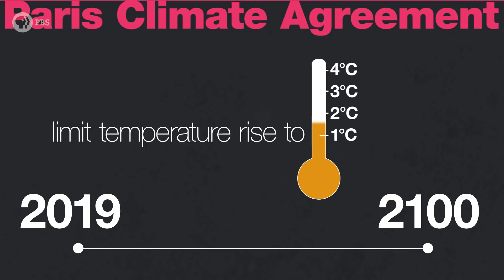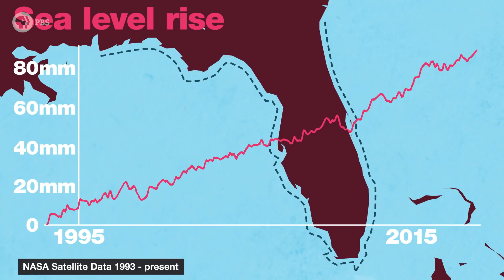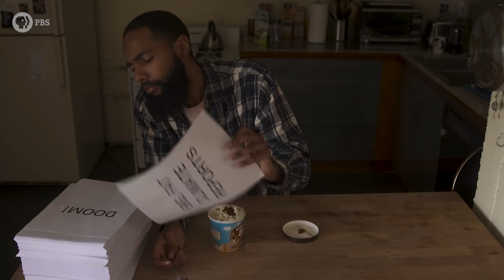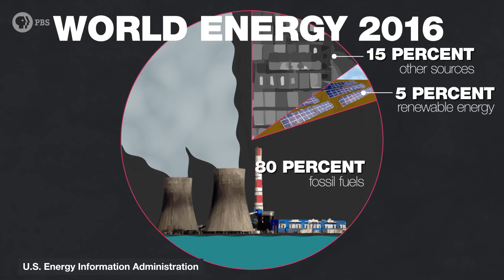Climate Change: How Doomed ARE We?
Climate change is THE existential question that humanity is facing. But are we too late? Has climate change reached the point of no return? Are we doomed?

TEACHERS: Get your students in the discussion on KQED Learn, a safe place for middle and high school students to investigate controversial topics and share their voices.

**What's the state of climate change right now?**
Since around 1880, the average global temperature of the earth has increased by 1 degree Celsius, or 1.8 degrees Fahrenheit. That increase is due almost entirely to humans burning fossil fuels, mostly from 1950 on. That might not sound like a big increase, but it is. It means sea level rise, shrinking polar ice caps, and increased extreme weather events like heatwaves and monsoons.

That's why a hundred and ninety-plus countries signed onto the Paris Climate Agreement. The goal is to limit the temperature increase to 1.5 degrees Celsius -- or 2.7 degrees Fahrenheit -- by the end of this century. Many scientists say that staying under 1.5 puts us near the upper limit of what's tolerable. We'll have droughts, sea-level rise, and extreme weather, but chances are we can manage it.

**What does climate change look like in the future?**
That's why we have the IPCC. The IPCC is part of the United Nations, and it stands for the Intergovernmental Panel on Climate Change. It's been the world's top authority on climate science for the last 30 years. Thousands of climate scientists from around the world volunteer their time to analyze and summarize the latest and best climate science. According to these experts, if we keep burning fossil fuels like we are today, then we're blowing past 1.5 degrees of warming by 2100. We'll almost definitely hit 2 degrees and might even reach 3 or even 4 degrees. That means longer and more intense heatwaves. And stronger hurricanes and dangerous flooding.

**How do we get climate change under control?**
Let's start with transportation. 95% of the vehicles on the planet burn fossil fuels. They're responsible for almost ⅓ of all greenhouse gas emissions worldwide! It might sound like a pipe-dream to replace those gas-guzzlers with electric vehicles, but it might not be. In the last decade and a half electric vehicles that don't have any pollution out of the tailpipe went from a dream to commonplace in places like California, China, Norway.

Then we have the energy sector -- think power plants. In 2016, 80% of the world's energy came from fossil fuels, while only 5% came from renewables like solar and wind. But we're seeing that change. Now solar is the cheapest form of energy in just two decades. That's a huge change.

And then there's how we use land. We're cutting down WAY too many trees and using a lot of that land to raise livestock that we end up eating. The United Nations estimates that if the world stopped getting food from animal sources, greenhouse gas emissions could be cut by one-fourth.

SOURCES:
Climate Change: How Do We Know? (NASA)

Is it too late to prevent climate change? (NASA)

IPCC says limiting global warming to 1.5 °C will require drastic action (Nature)

Eat less meat: UN climate-change report calls for change to human diet (Nature)

Reducing food's environmental impacts through producers and consumers (Science)

Energy Consumption in the United States (U.S. Energy Information Administration)